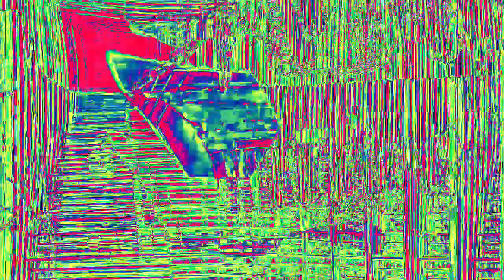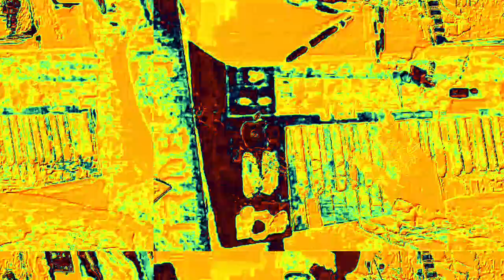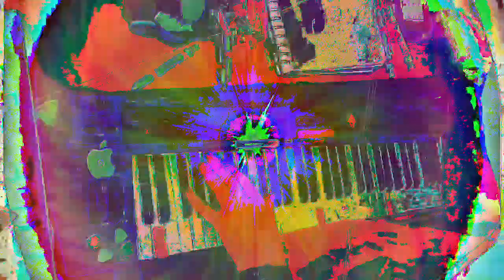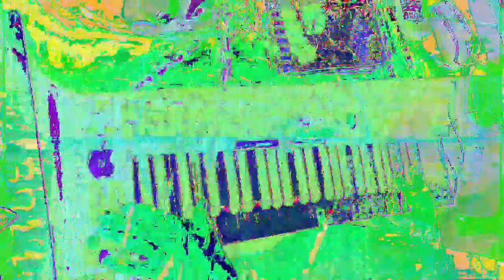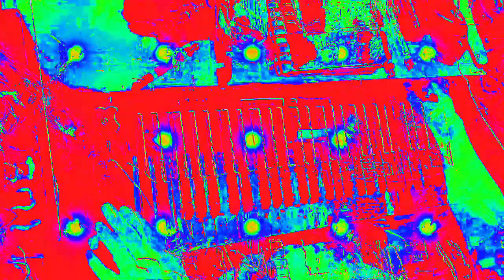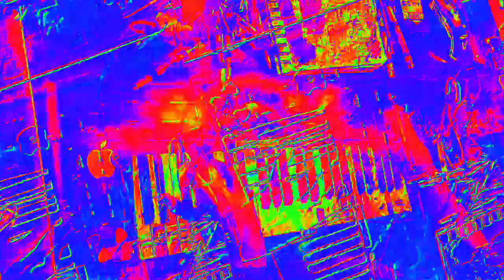Movie 23 02 16 16h23m49s 6:06 minute videos of mixed performances. *Photosensitivity Warning*